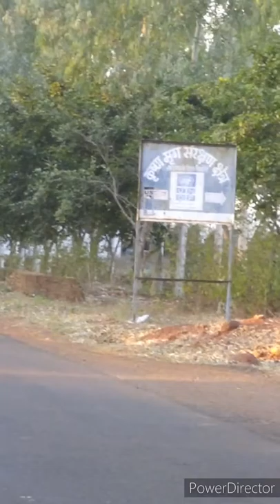Kanha National park | Kaka Hiran | black buck 🦘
Dosto AJ m ap logo Ko ek dum pas se Kala hiran Ko dikhne vala ho video Ko poora dekhe